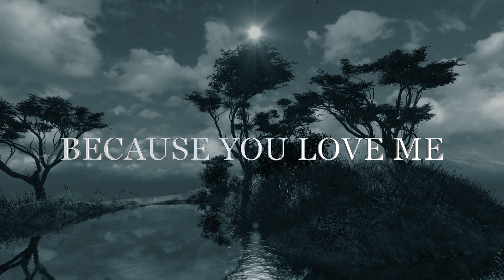You are all I Really Need in this Life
MY HEART IS ATTACHED TO YOURS
AND ALL MY DREAMS ARE FULFILLED
BECAUSE YOU LOVE ME
AND  YOU ARE ALL I NEED

      You are all I Really Need in this Life my love💘🌹💖